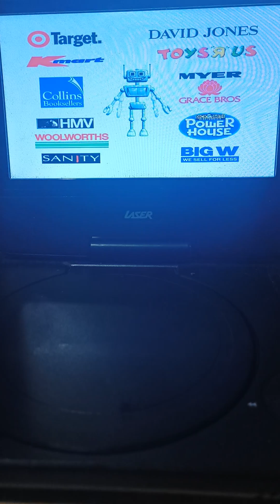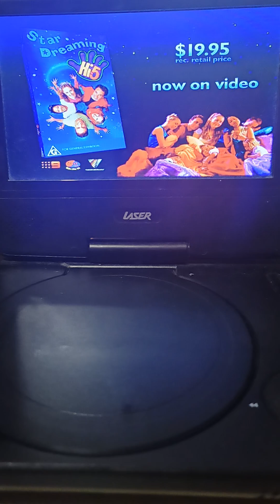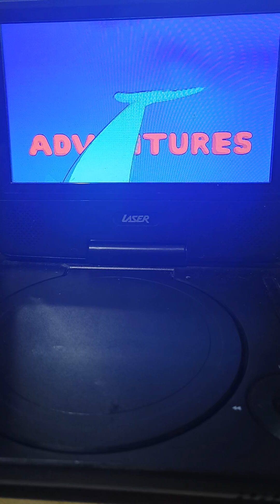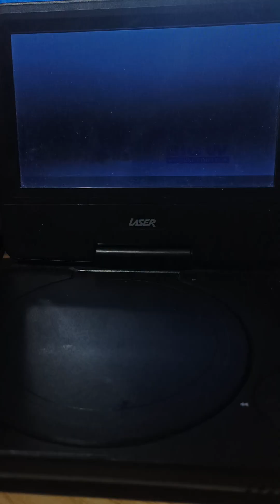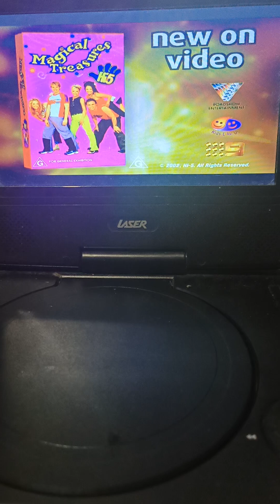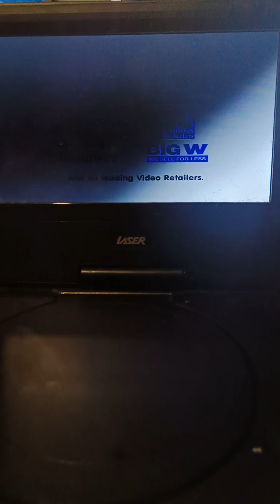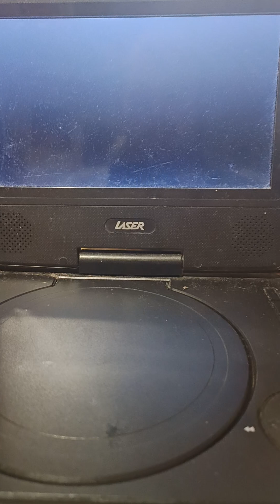Hi-5 Video Previews from Hi-5 Holiday 2004 DVD